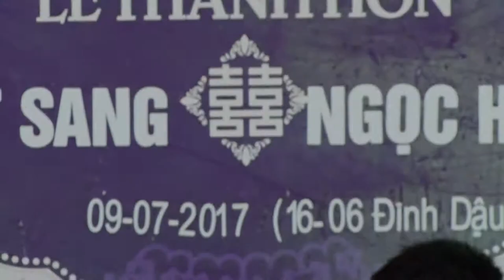Vì Khi Đã Yêu - Duy Nam Singer - (Áo Cưới SangStudio - Ngã Tư Xuân Mỹ - Nghi Xuân)